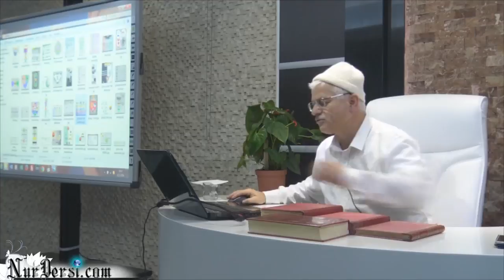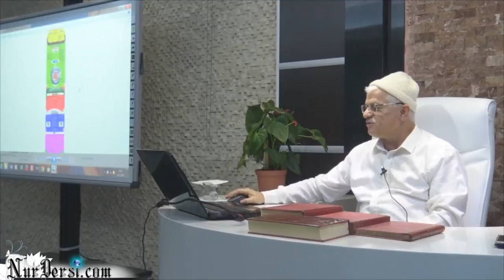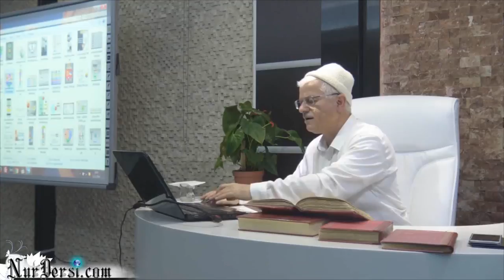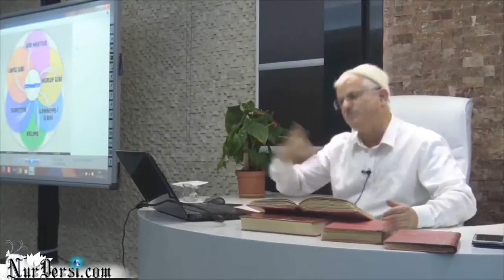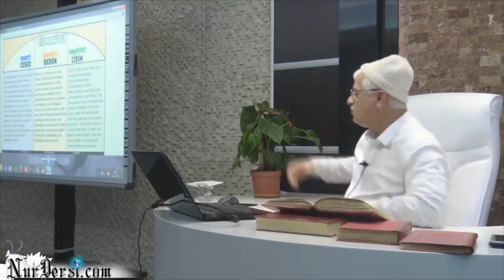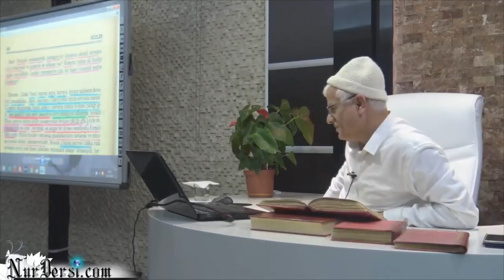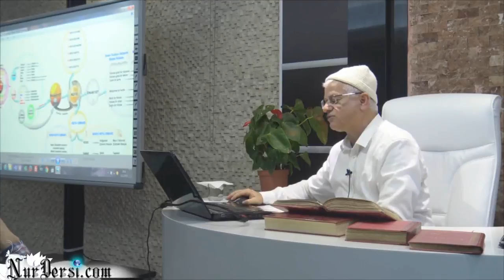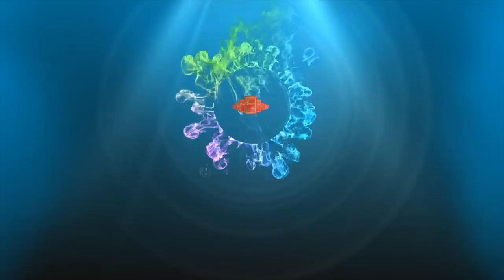Cennet -16..Cismani ve Ruhani cennetler.